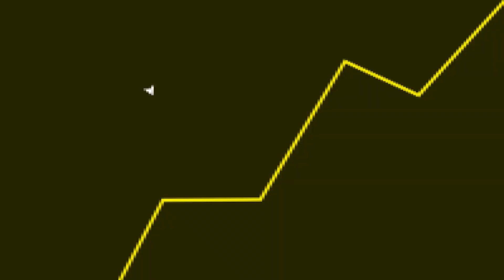VÃO ESTRAGAR o WARZONE 2 que nem o WARZONE 1?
Fala galera! No vídeo de hoje teremos um corte comentando sobre o Warzone 2 e o sucesso.